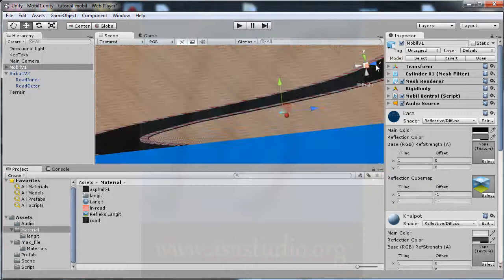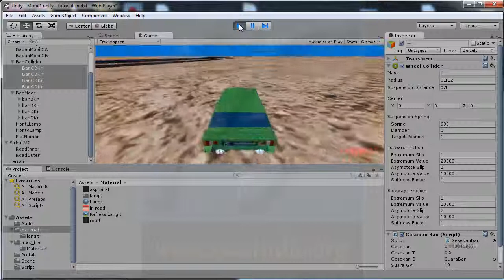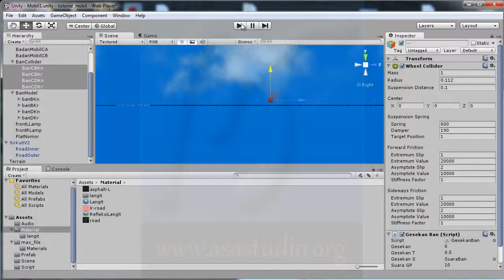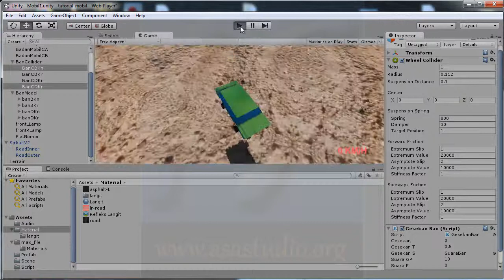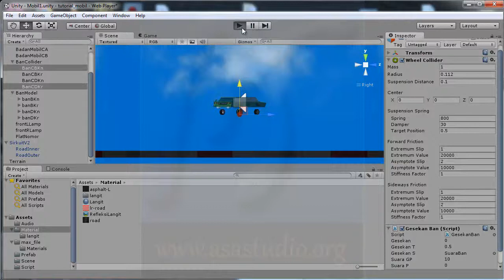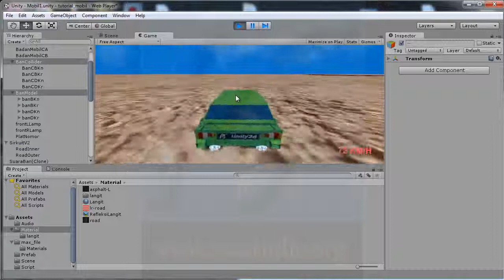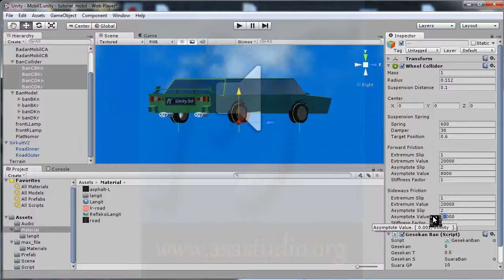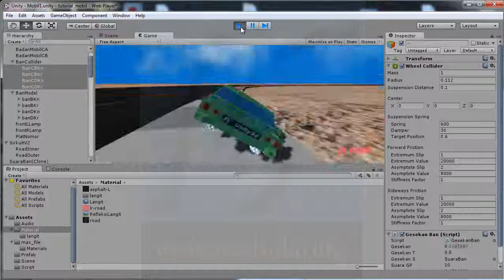Unity3d Tutorial [Mobil atau Car Tutorial] [33] Mensetting Suspensi